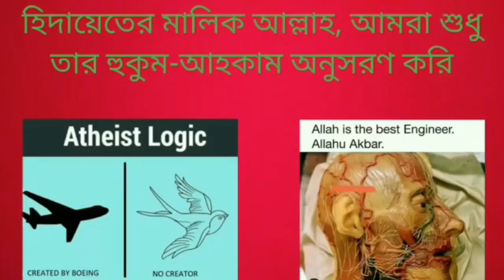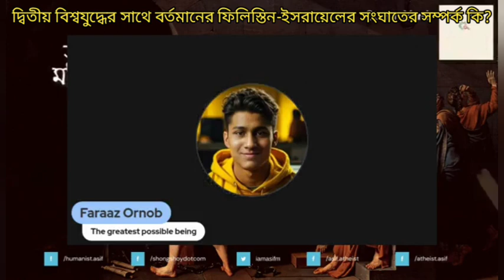দ্বিতীয় বিশ্বজুদ্ধের সাথে বর্তমানের ফিলিস্তীন-ইসরাইলের সংঘাতের সম্পর্ক কি এবং কেন?